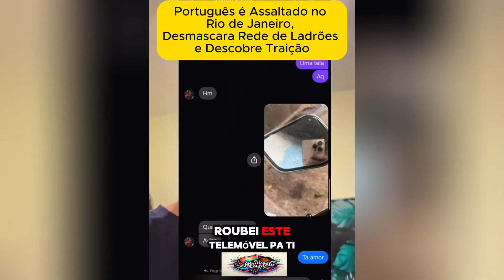Português é Assaltado no Rio, Desmascara Rede de Ladrões e Descobre Traição 😱🔥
Um português chega ao Rio de Janeiro, mas o que parecia ser uma viagem tranquila vira um filme de ação! 🎬 Logo ao desembarcar, ele é assaltado 😲 e, ao tentar recuperar seus pertences, acaba desvendando uma rede de roubos e segredos inesperados. Não só descobre quem roubou suas coisas, mas ainda fica cara a cara com uma traição chocante que o ladrão escondia da própria namorada! 💔

Neste vídeo, acompanhe essa história inacreditável de coragem e justiça. Veja como o improvável herói português encara o desafio e muda o rumo dessa trama carioca cheia de adrenalina! 💥🇧🇷🇵🇹

🛑 Curtiu a história? Cada visualização e comentário ajudam muito a trazer novas histórias como esta!